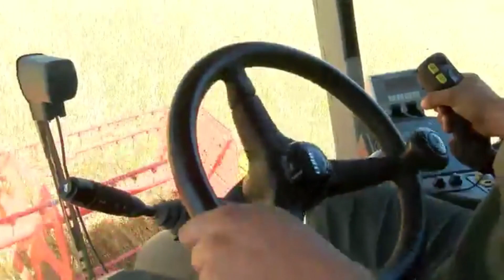Grano, Pomodoro e Olio d'Oliva... Sono realmente prodotti italiani?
Buona parte dei prodotti, confezionati e usati tutti i giorni, purtroppo, non sono propriamente "Prodotti Italiani" se non per la dicitura, riportata per legge sulla confezione...